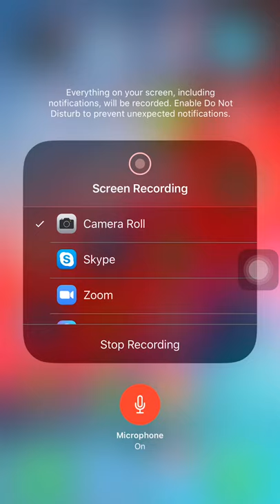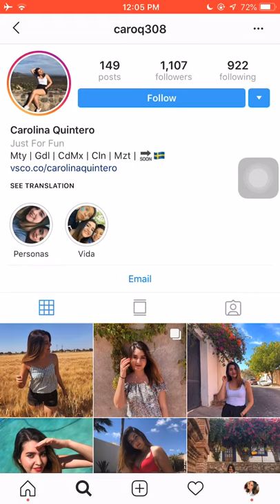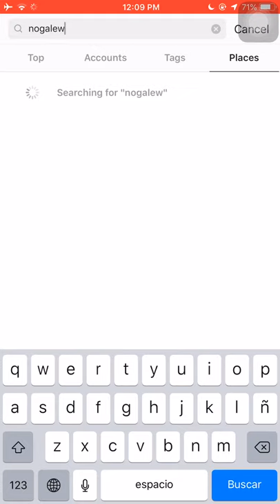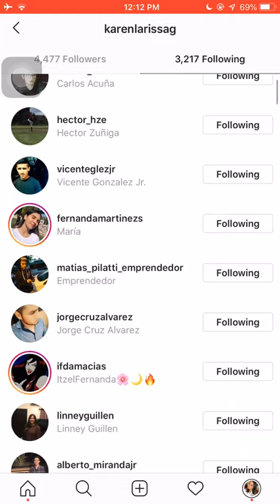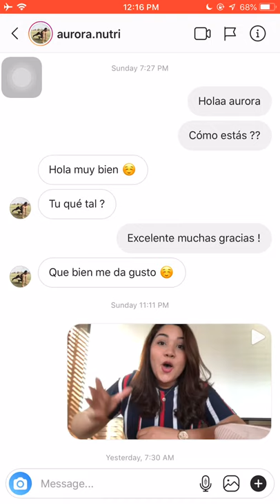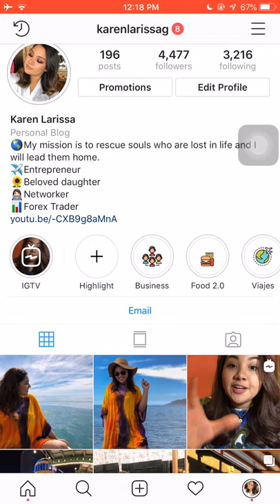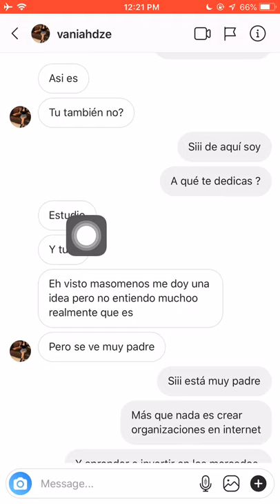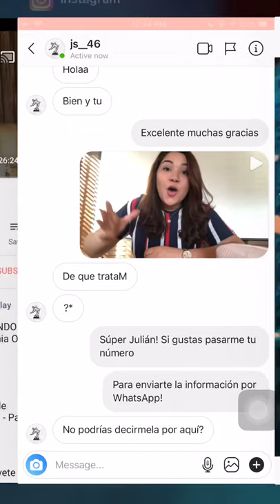¿Como prospectar por Instagram?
Hola a todos! Les recomiendo NO utilizar ninguna app de seguidores, tanto como comprar seguidores (bots) como apps que te ayudan a ver quienes te dejaron de seguir. Fueron y son muy útiles, sin embargo Instragram los considera bots y esta bloqueando cuentas. Yo usaba la app que te permitía ver quien te dejaba de seguir y me bloquearon mi cuenta por 10 días. No podía comentar, dar likes ni subir posts.

También, el mandar mensajes o seguir en cantidades exageradas también ig lo puede considerar como bot. Entonces es importante que no lo hagas al mismo tiempo, si no en forma constante. Por ejemplo enviar 5 mensajes cada 3 horas, o seguir y dejar de seguir 10 cuentas cada 2-3 horas. Esto para que instagram no piense que eres un bot, aunque seas tú manualmente haciéndolo de manera orgánica, al principio puede que solo te manden advertencias, pero se puede convertir en bloqueo temporal.

Si sigues exactamente lo que dice el video, solo que de la manera que te acabo de explicar no existirá ningún problema.
Cualquier duda me puedes escribir por mi IG: @Karenlarissag